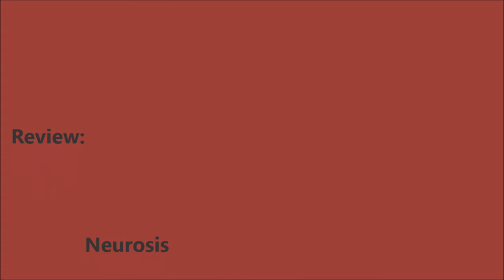Review - Neurosis - Fires Within Fires (Album)